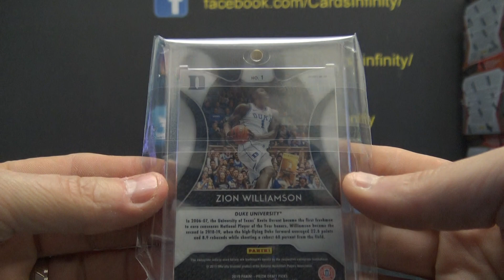Frank's 2020 Super Break Basketball All Stars Box Break